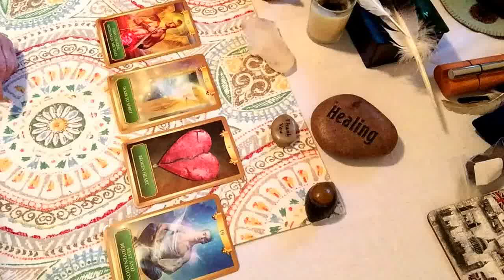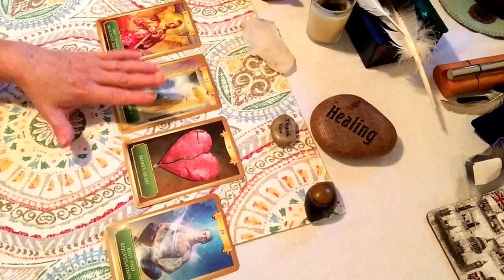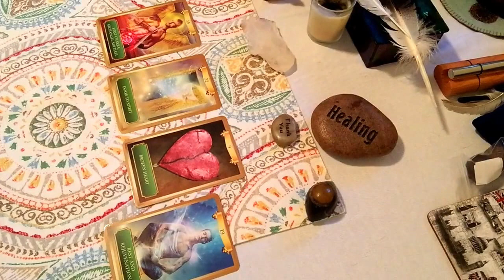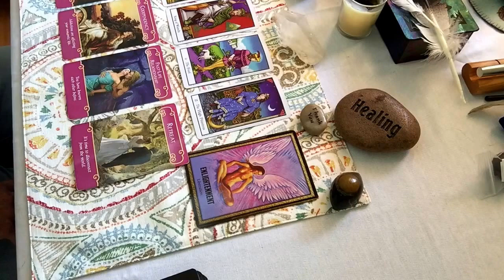Aquarius Mini BiWeekly General And Love Tarot Reading Septermber 19 - October 2, 2016